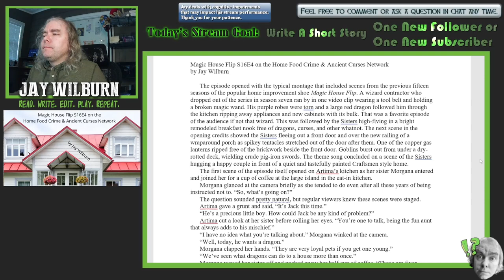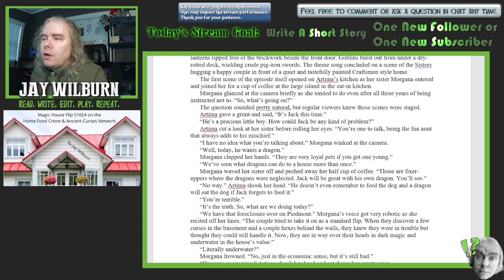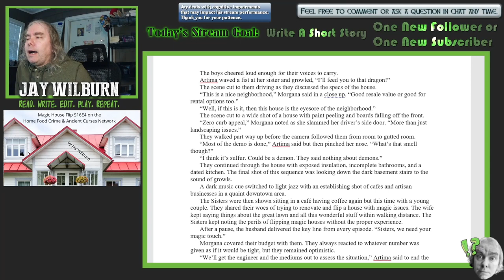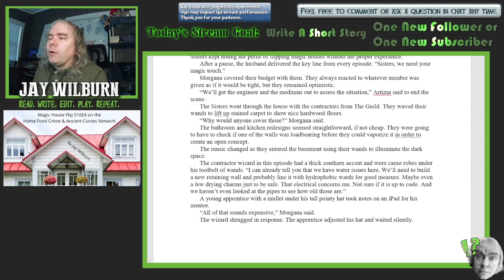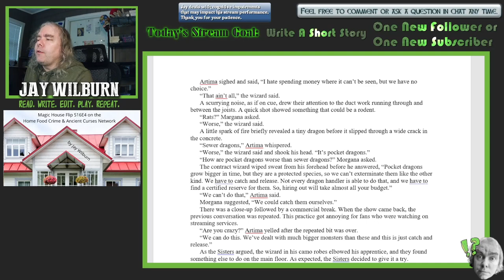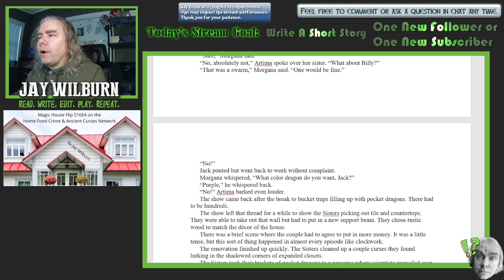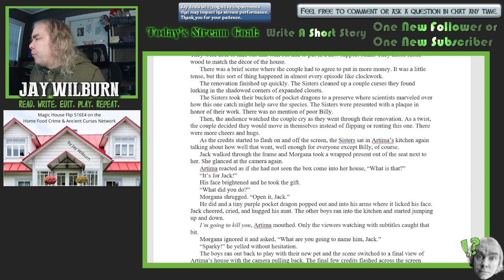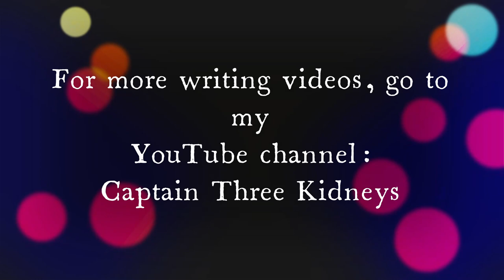Magic House Flip - a reading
Jay Wilburn reads the short story "Magic House Flip S16E4 on the Home Food Crime & Ancient Curses Network" live before your eyes about a home improvement show focused on houses with magic problems.